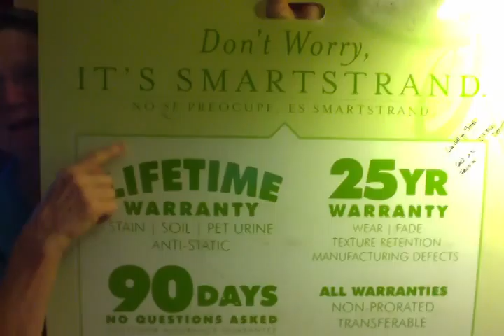DO YOU HAVE CARPET NAME MOHAWK DUHAWK?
PLEASE LET ME KNOW  THANK YOU